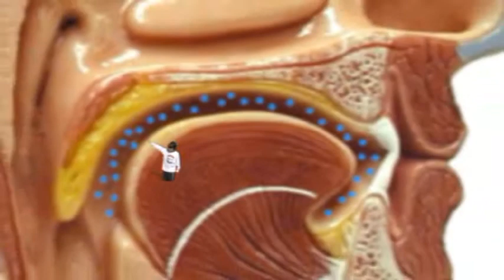Kids and the flu virus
Flu Flix contest video.  Kids discuss the flu shot and why they got it.